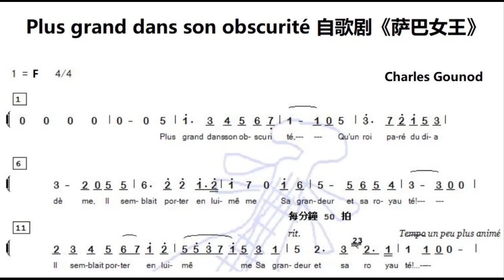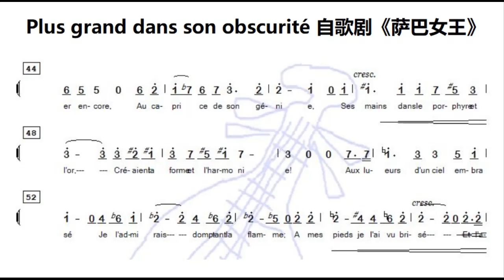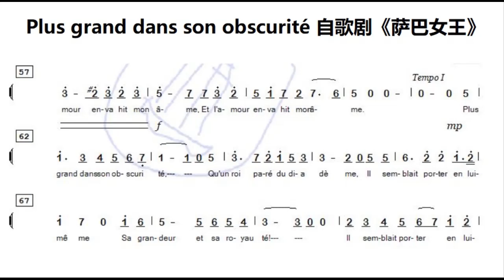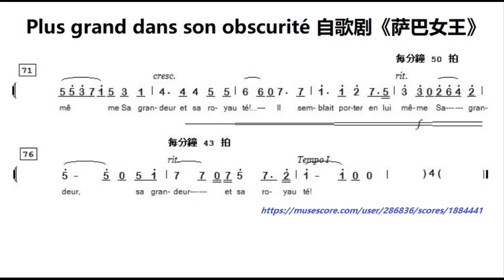Plus grand dans son obscurité 自歌剧《萨巴女王》F调伴奏 - La reine de Saba, instrumental in F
谢谢光临！